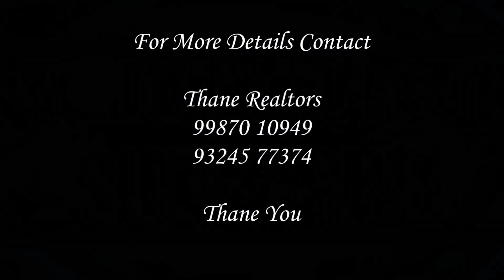TR-93 | 3 BHK | For Sell | ACME Ozone | New Project | Manpada | Thane West | Thane Realtors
We are Thane Realtors working as a property consultant in thane west area. if anyone have query or looking for property can contact on .

🏨 Flat / Apartment for Sell
👉 Complex : ACME Ozone
👉 Bedrooms : 3 BHK
👉 Bathrooms : 3
👉 Price : Call for Detail
👉 Furniture : Un Furnished
👉 Door Facing : East
👉Saleable Area : 1550 Sq.Ft
👉Carpet Area : 1041 Sq Ft
👉 Location : Manpada, Thane West

👤 Vipul  Shethia
👉 Thane Realtors